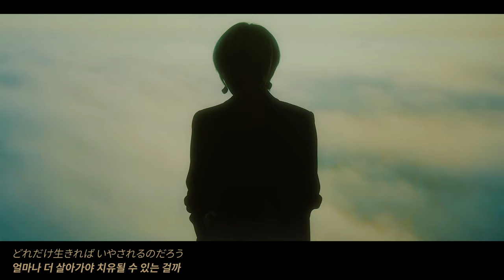COWBOY BEBOP ed｜THE REAL FOLK BLUES [Studio aLf]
🎁굿즈 구경하기 🎁 Official GOODS🎁

〓 Song Title ▷ THE REAL FOLK BLUES
〓 Original Artist ▷ 야마네 마이 (Mai Yamane 山根麻衣)
〓 Anime ▷ 카우보이 비밥 COWBOY BEBOP

Hello! I'm aLf, from "Studio aLf".
Today's upload is “THE REAL FOLK BLUES“ from "COWBOY BEBOP"!.
It's a song that I really like and has deep memories with.
I'm so happy to cover this song.
This time, I put a lot of effort into the video, too!
I'd like to say thank you to those who work hard to produce songs.★☆

ps. I'm going to do my birthday livecast from 9:30pm tomorrow!
Let's talk and have fun together!

오늘 준비한 노래는 “카우보이 비밥”의 “더 리얼 포크 블루스"입니다!
정말정말 좋아하는 노래인데, 이렇게 커버할 수 있게 되어서 더없이 기쁠 나름이에요.
이번에는 특별히 영상에도 많은 공을 들였어요!
음원제작에 힘을 보태주시는 여러분께도 늘 감사의 말씀 드립니다★☆

앗참, 내일 오후 9시 반부터 유튜브에서 제 생일 기념 라방을 해요!
시간되시면 같이 놀아요~!!

本当ーに好きだし思い出深かすぎる曲で、
カバーできてとてもとても嬉しい限りです。
このたびは映像にも力をかなりの力をいれました！
いつも音源の制作に力を合わせてくださる方々にも感謝のお言葉を申し上げます★☆

そうそう、明日の午後9時半から、私のバースデー記念配信をやります！
お時間のある方はぜひぜひ！！

Romaji Lyrics :

aishiteta to nageku niwa
amarinimo toki wa sugite shimatta
mada kokoro no hokorobi wo
iyasenu mama kaze ga fuiteru

hitotsu no me de asu wo mite
hitotsu no me de kinou wo mitsumeteru
kimi no ai no yurikago de
mou ichido yasurakani nemuretara

kawaita hitomi de dareka naite kure

The real folk blues
honto no kanashimi ga shiritai dake
doro no kawa ni tsukatta
jinsei mo waruku wa nai
ichido kiri de owaru nara

kibou ni michita zetsubou to
wana ga shikakerareteru kono chansu
nani ga yokute warui no ka
koin no omote to ura mitaida

doredake ikireba iyasareru no darou

honto no yorokobiga shiritai dake
hikaru mono no subete ga
ougon towa kagiranai

한글 독음 가사 :

아이시테타토 나게쿠니와
아마리니모 토키와 스기테 시마앗타
마다 코코로노 호코로비오
이야세누마마 카제가 후이테루
히토츠노 메데 아스오 미테
히토츠노 메데 키노오오 미츠메테루
키미노 아이노 유리카고데
모오이치도 야스라카니 네무레타라
카와이타 히토미데 다레카 나이테쿠레
호은토노 카나시미가 시리타이다케
도로노 카와니 츠카앗타
지은세이모 와루쿠와나이
이치도 키리데 오와루나라
키보니 미치타 제츠보오토
와나가 시카케라레테루 코노 챠은스
나니가요쿠테 와루이노카
코이은노 오모테토 우라 미타이다
도레다케 이키레바 이야사레루노다로
호은토노 요로코비가 시리타이다케
히카루 모노노 스베테가 오오곤토와 카기라나이
도로노 카와니 츠카앗타 지은세이모 와루쿠와 나이